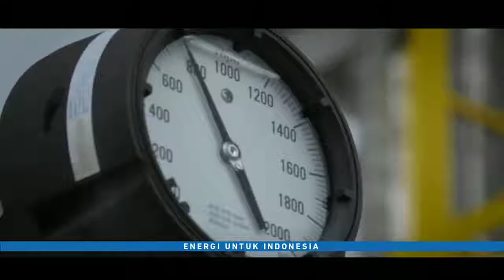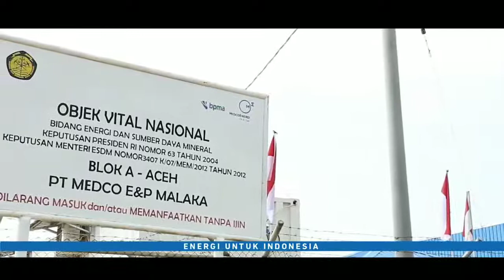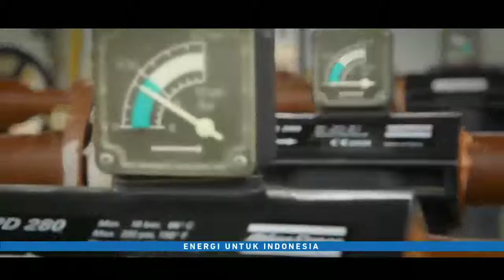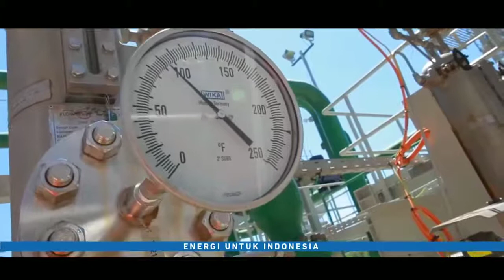MEDCO E&P MALAKA || HARAPAN BARU BANGKITNYA DUNIA MIGAS ACEH